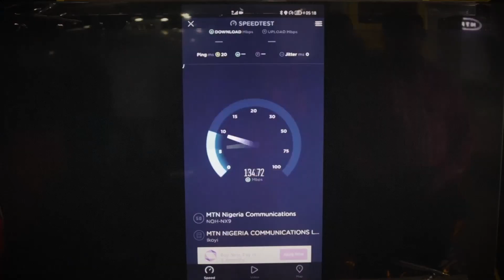MTN Network Resilience | Chat with Rami Farah, Chief Technology Officer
Dive into the world of tech innovation with Rami Farah, MTN SA's Chief Technology Officer. Fresh off winning the 2023 MyBroadband Best Mobile Voice Network award!

🎥 In this exclusive video profile, Rami shares his inspiring career journey and the remarkable strides he and his team have made in enhancing the MTN network.

Discover how we continue to invest and push boundaries to provide you with the best possible experience on our network.